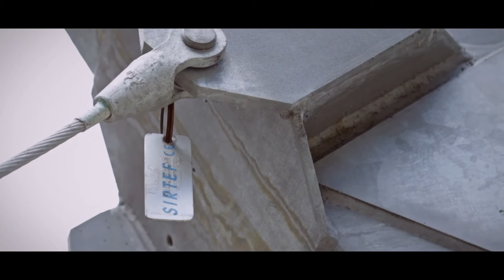SIRTEF and steel wire ropes: Winning against gravity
With this video, we want to tell you briefly and suggestively the story of Sirtef, a company born in the 70's, now an european leader in the special steel wire ropes business and lifting systems dedicated to the marine and offshore industry